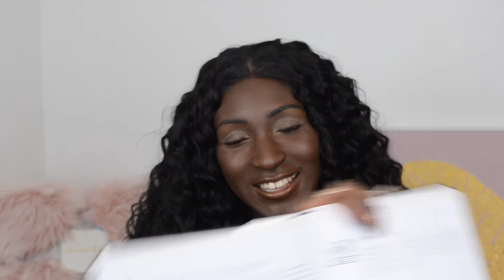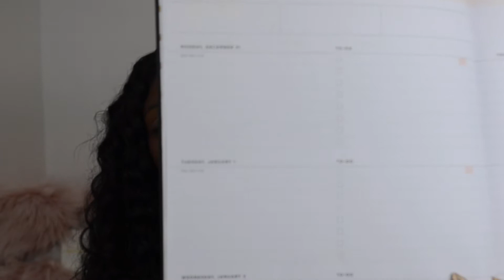GET YOUR LIFE TOGETHER! TIPS FOR 2019 | ESI KOKUI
In this video I show you how I get my life together. Have any tips you want to share?

WIG INFORMATION:

The Stylist Synthetic Lace Front Wig Swiss Lace Silk Top Paradise Wave (1B)